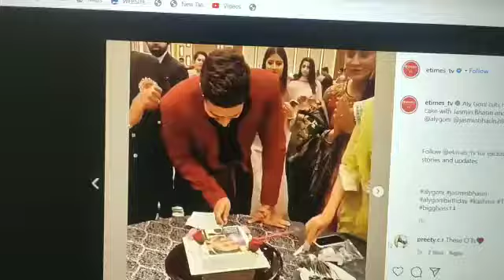Aly Goni celebrates his birthday with girlfriend Jasmin Bhasin and family in Kashmir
Aly Goni ne apni Birthday apni girlfriend Jasmin Bhasin ke sath kashmir main Celebrate kiya